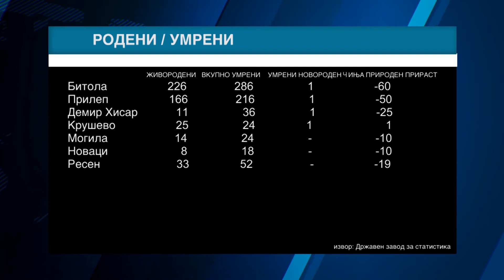Tv Tera Bitola Negativen priroden prirast vo Bitola 26 08